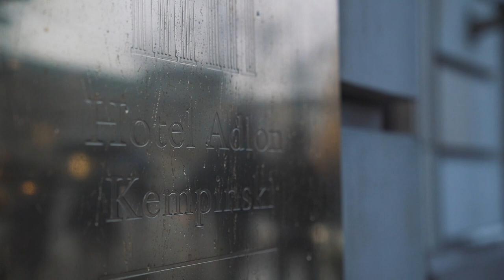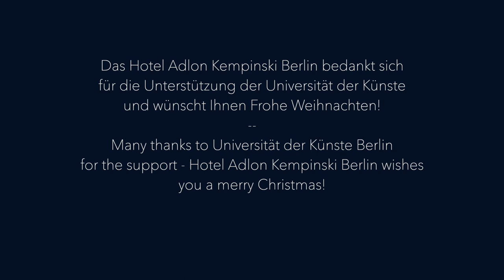Christmas Oratorio at Hotel Adlon Kempinski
This years advent surprise in the lobby of Hotel Adlon Kempinski Berlin. With kind support from the University of the Arts Berlin!

Weihnachtsoratorium im Hotel Adlon Kempinski
Die diesjährige Adventsüberraschung in der Lobby des Hotel Adlon Kempinski Berlin. Mit freundlicher Unterstützung der Universität der Künste!